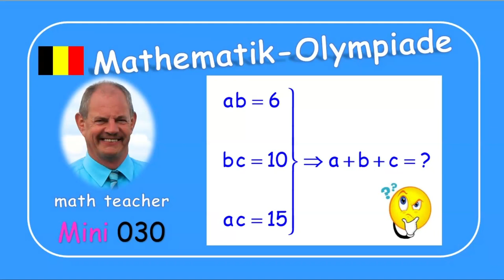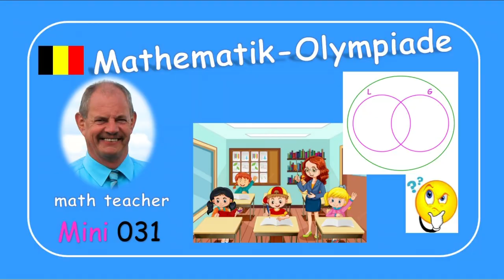Mathematik-Olympiade Mini 030